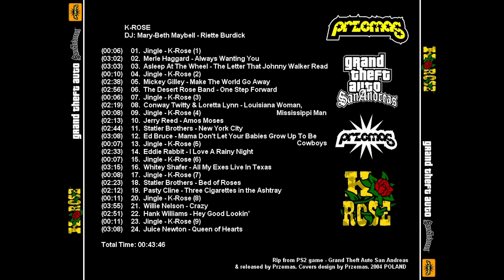GTA SA K-Rose - 12 - Ed Bruce - Mama Don't Let Your Babies Grow Up To Be Cowboys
Station: K-Rose, Artist: Ed Bruce, Album: GTA SA K-Rose, Genre: Country.